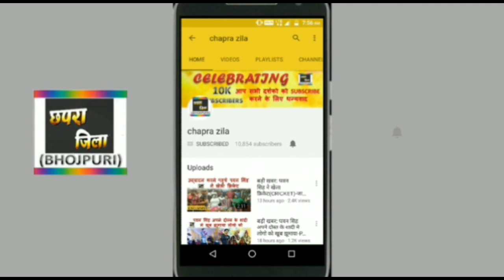ये क्या हो गया - चिंटू को खेसारी से पंगा लेना पङा महंगा - KHESARI LAL, CHINTU LATEST NEWS 2018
Pradeep pandey chintu k film mehandi laga k rakhna 2 par gussa hue khesari lal yadav k fans